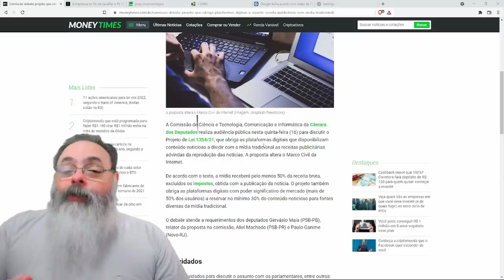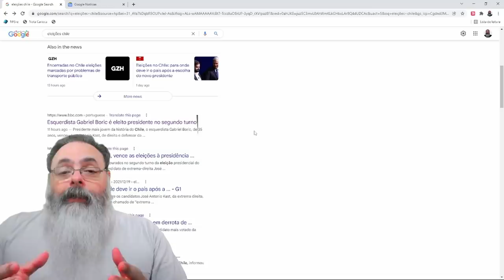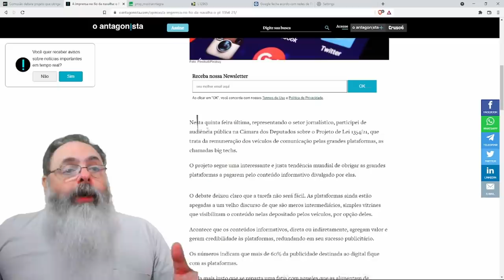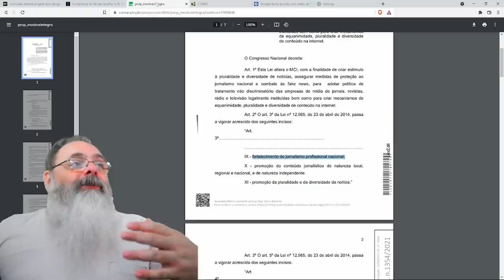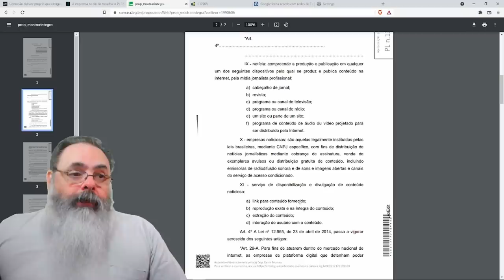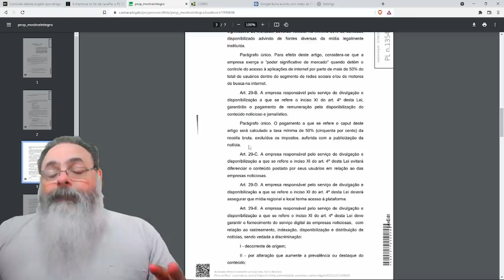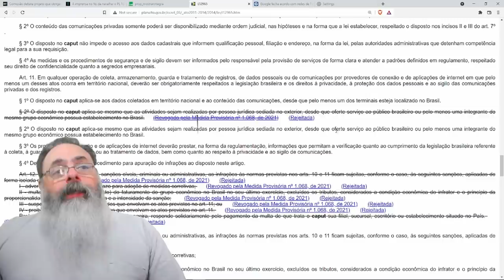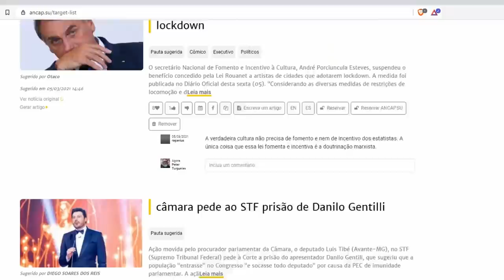Avança PL para obrigar Google e Facebook a dar dinheiro para jornais da mídia socialista